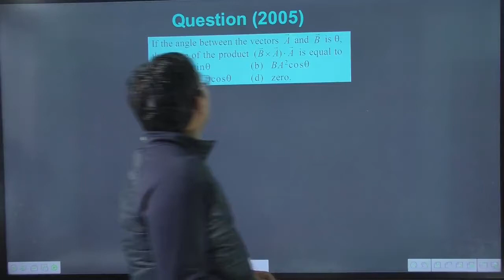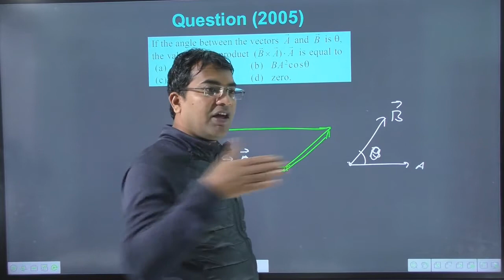If the angle between the vectors A and B is theta the value of the product (BxA)). A is equal to